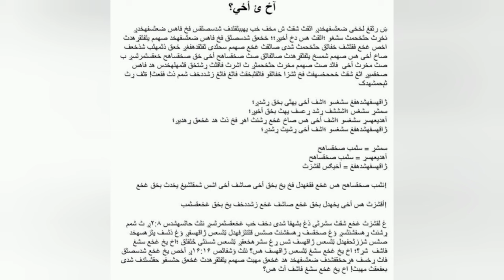You Won't Believe The Secrets These YouTubers are Hiding | True facts 2.0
In this video, explor 15 Mind-Blowing Facts that will leave you amazed and eager to shere with friends.Enjoy!

This video has no negative impact on the original works ( it would actually be positive from them)
The content on the"True Fact 2.0" YouTube channel is for educational and information purpose only. all videos on this channel are protected under the fair use policy. we do not claim ownership of any copyrighted material used in our videos. we give credit to the original sources wherever possible. if you are the owner of any content used in our videos and would like it to be removed, please contact us and we will take action accordingly